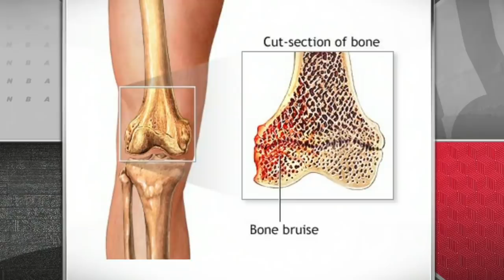Stephania Bell breaks down what a bone bruise means for Ja Morant | NBA Today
Stephania Bell joins NBA Today to explain what a bone bruise is, the severity of the injury and what it means for Memphis Grizzlies star guard Ja Morant.